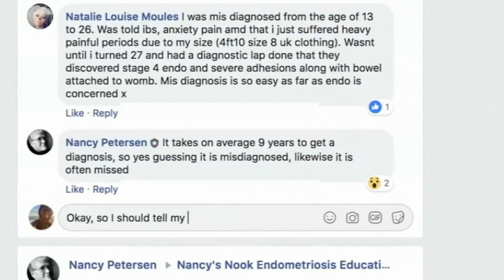'Below The Belt' -- special endometriosis film screening in Philadelphia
An award-winning filmmaker just directed a second documentary about something very personal to her: endometriosis.

Shannon Cohn is coming to Philadelphia for a special, private screening of 'Below The Belt: The Last Health Taboo' this Thursday.

Her documentary premieres on PBS next week, and we are getting a first look.